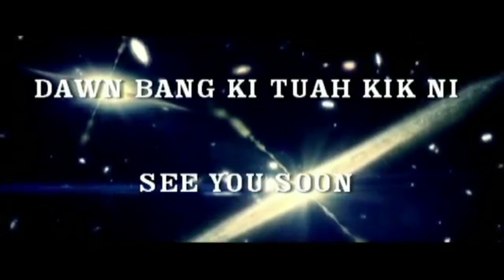2019 Sia Jolt Mung 03